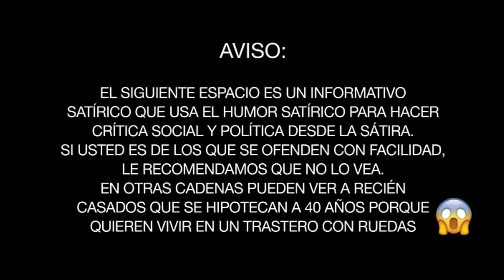¿Cómo podría entrar Puigdemont a España sin ser detenido?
Preguntamos a la gente de la calle qué formas creativas se le ocurre para que Puigdemont pueda saltarse la frontera sin ser visto por las Fuerzas y Cuerpos de Seguridad del Estado.